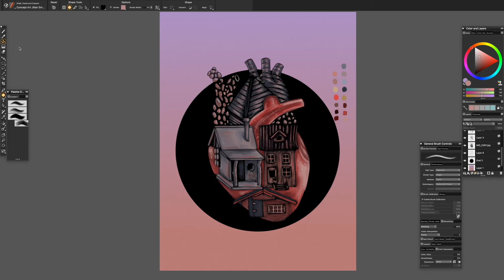Three of Swords Meaning | Tarot Card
“The obstacle is the path” This is my recreation of the Three of Swords Tarot card made with fairy houses found on the South Mountain Fairy Trail. The title for this piece is from a Zen proverb that I learned from Ryan Holiday’s ‘The Obstacle is the Way.’ Acknowledgement and emotional release of pain are important but my favorite part about this card is finding opportunities to accept and grow from the pain. Obstacles are a part of life. What matters is how we respond to them. Amor fati is a Latin phrase that means “love of one’s fate.” This phrase goes beyond just accepting what’s happening and inspires us to love what’s happening.

I’m not sure if I’ll end up creating all the cards but if I do I hope to finish in time for Justine’s 78th birthday.

Digital Painting Time-lapse using Corel Painter and a Wacom tablet

for prints, t-shirts, phone cases, tote bags, pillows, mugs, and more.